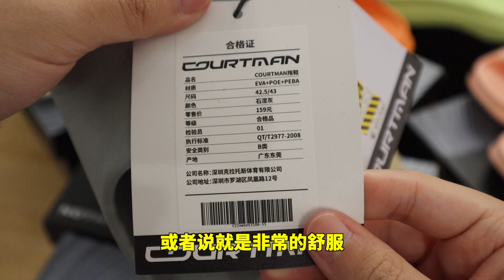業配套路大公開！教大家如何辨別業配影片，順便開箱個野球帝「運氣」運動拖鞋 | 滤客_Luc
感謝野球帝的bro送來的拖鞋！本來不想拍開箱的，想揭秘揭秘套路，結果拍著拍著還是變成了開箱視頻，我也是服我自己了，不過也算是完成任務了哈哈哈。鞋真的不錯，造型和配色妥妥的椰子拖鞋平替，眾多運動拖鞋中的性價比之王了。

✋Hi 我是濾客，我不是球鞋博主，做視頻只是分享我的一些小愛好

潮牌就是交智商稅？印上Supreme價格就翻番！這雙史上最無誠意聯名Supreme X Nike Air Force 1值得買嗎？

情侶必入鞋款，年度驚喜也是年度遺憾的Nike Air Max 1 Kasina 鴛鴦開箱

史上最便宜椰子也是最貴的橡膠拖鞋，500塊一雙的拖鞋你會買嗎？YEEZY 拖鞋開箱上腳！YEEZY SLIDE Review：